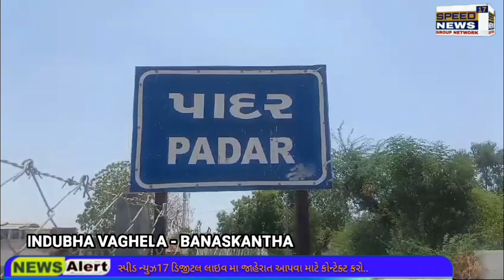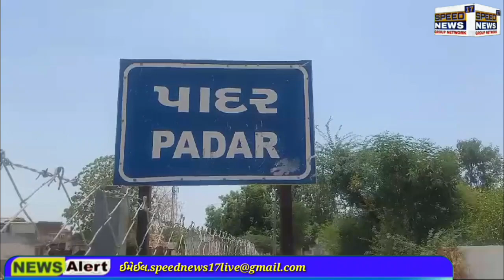NEWS કાંકરેજ ઘી પાદર સેવા સહકારી મંડળી ના વહીવટ મા ભષ્ટાચારનો એરૂ આભડ્યો હોય તેવી સભાસદો એ તપાસ કરવા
કાંકરેજ તાલુકાના ઘી પાદર સેવા સહકારી મંડળી ના વહીવટ માં ભષ્ટાચારનો એરૂ આભડ્યો હોય તેવી સભાસદો એ તપાસ કરવા કરાઈ માંગ.

બનાસકાંઠા જિલ્લામાં કાંકરેજ તાલુકાના પાદર સેવા સહકારી મંડળીના સભાસદો ને ૨૦૦૮ નો દેવા નાબુદીનો લાભ મળ્યો કે નહીં તેની તપાસ થશે ખરી.

વાત કરવામાં આવે તો સરકાર દ્વારા ૨૦૦૮માં ખરાબ પરિસ્થિતિ ને પહોચી વળવા ખેડૂતોના દેવાં નાબૂદ કરવામાં આવ્યા હતા જયારે બનાસકાંઠા જિલ્લાના કાંકરેજ તાલુકાના પાદર ગામે આવેલ ઘી પાદર સેવા સહકારી મંડળીના તે વખતના મંત્રી અને મળતીયાઓ દ્વારા વહીવટ કરી અને સભા સદોને લાભ આપ્યો નથી તેવું જણાવતા હતા કે લાભ આપ્યો હોયતો બાકીદારો કેવી રીતે રેકર્ડમાં બોલી રહ્યાં છે બનાસકાંઠા જિલ્લાની સેવા સહકારી મંડળીઓ કાર્યરત ના હોવા છતાં સહકાર ના આગેવાનો અને અધિકારીઓ ની છત્ર છાયામાં પગારો ઉધારી પોતાના મળતીયાઓની વોટ બેક ચલાવી સહકારી ધારા ના નિયમોના ઘજાગરા ઉડી રહ્યાં છે જોકે કાંકરેજની સેવા સહકારી મંડળીઓ ની તમામ પ્રકારની તપાસ કરવામાં આવે ઠાકોર જોગાજી રહે સવપુરા તાલુકો કાંકરેજ તેવો પણ અણદપુરા અને ભલગામ સેવા સહકારી મંડળી વિરોધ માં થરા પોલીસ સ્ટેશન માં ગુનો દાખલ કરવાની તૈયારી માં તો સરકાર અને ખેડૂતો ની વચ્ચે સુ રધાઈ રહ્યું છે તે તપાસ થાયતોજ જાણી શકાશે તેવું લોકોનું માનવું છે તપાસ કરશે કોણ તે જોવું રહ્યું.

અહેવાલ-ઈન્દ્ર સિંહ વાઘેલા  ઉત્તર ગુજરાત બ્યુરો ચીફ બનાસકાંઠા કાંકરેજ